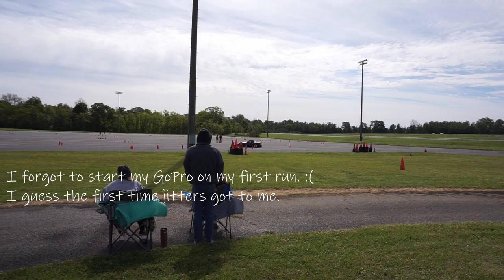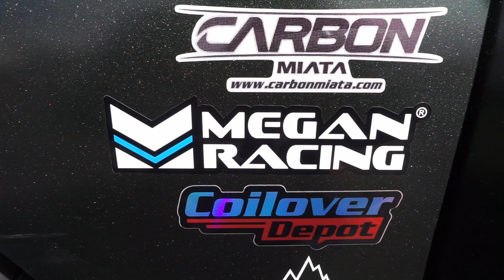My FIRST Motorsports Competition EVER! | Racing My Auto Cross TURBO MIATA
I FINALLY competed in my first ever motorsports event in my turbo Miata! The reason I purchased a 99 NB Miata 3 years ago and decided to turbo it was to use it as a gateway to racing and road course. A lot of blood, sweat, and tears have gone into my Miata and it isn't even close to where I'd want it to be.

I appreciate everyone that helped and believed in me up to this point, and I'm looking forward to attending more events and becoming the best racer that I can be!